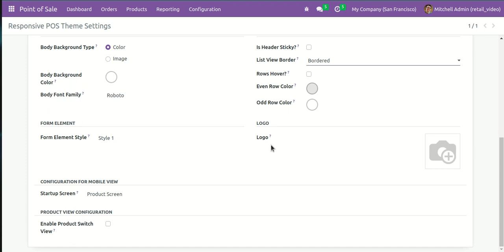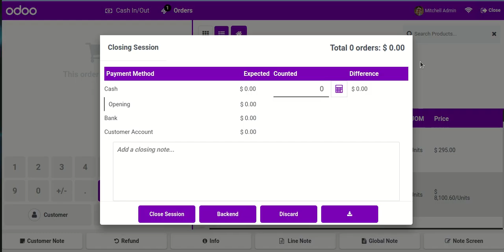POS Retail Shop - POS Switch View Odoo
🛍️ We're thrilled to introduce our new KSA Point of Sale System, revolutionizing the way you do business! 🌟

👉 Say goodbye to manual processes and hello to streamlined transactions. Our state-of-the-art Point of Sale system is here to make your business operations smoother than ever before! 💼

📢  KSA E-Invoice simplifies your invoicing process, eliminates paperwork, and embraces digital efficiency with our integrated Point of Sale system.

💥 Key Features 💥
📱 Seamlessly process sales with a user-friendly interface.
💰 Accept multiple payment methods.
📊 Effortlessly track inventory and sales in real-time.
🔒 Ensure data security and protect your customers' information.
🎯 Customize and optimize your sales strategies for better results.
🌍 Go global with multi-language and multi-currency support.
🔍 QR code in base64 encoding for KSA e invoicing

💡 Whether you run a small boutique, a bustling restaurant, or a vibrant retail store, our Point of Sale system is tailored to meet your unique needs. 💪

🔔 Don't miss out on the opportunity to enhance your business efficiency and boost customer satisfaction. Upgrade to our cutting-edge Point of Sale system today!

🔥 Don't miss out on this opportunity! Get the best deals now! 🔥